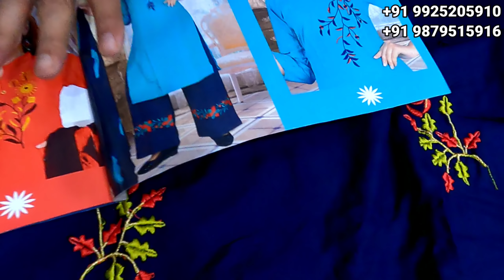सस्ती रेट मे कुर्तिया,50,60,70,80,वाली कुर्तिया,Factory रेट मे मिलेगी,Kurti Manufacturer Surat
सस्ती रेट मे हेवी कुर्तिया,50,60,70,80,वाली कुर्तिया,Factory रेट मे मिलेगी,Kurti Manufacturer Surat
Mdz Vlogs Facebook I.D
Mdz Vlogs Instagram I.d Flow
Shop Address

Vraj Creation
Gst In 24ABGPP5307E1ZY
Shop No.11,12-2, Basement
Surat Textile Market,Ring Road,Surat
Call/Whatsapp
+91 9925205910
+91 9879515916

VIDEO DECLAIMER
डिस्क्लेमर
   🙏🙏धन्यवाद🙏🙏
Mdz vlogs